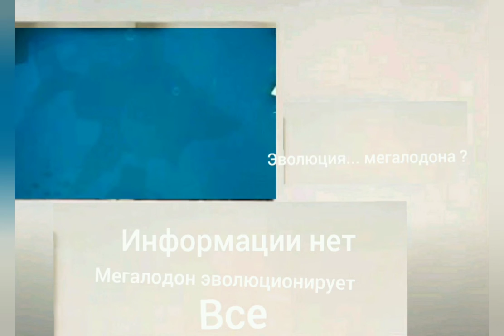Хангри Шарк эволюция Мегалодона + досье на Мегалодона